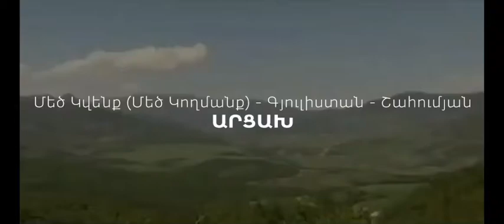ԱՐՑԱԽ-Շահումյան-Գյուլիստան-Մեծ Կվենք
Օրակարգում Շահումյանն է
Առանց Շահումյանի չկա Հայաստան